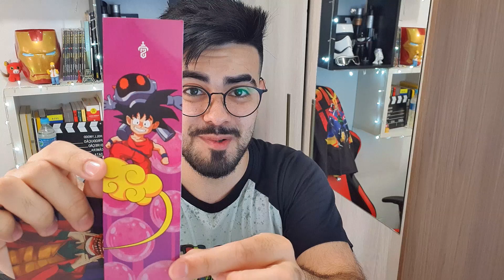UNBOXING LOJA TSURT *loja é confiável? Os produtos chegam?*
▶ QUER AS MELHORES ESTAMPAS DO UNIVERSO NERD? OLHA A LOJA TSURT

▶COMO ADQUIRIR O LIVRO "POESIA É ENROLAÇÃO?":

Tema: Poesia (avá)
Tamanho: 14x21cm
Páginas: 96 folhas
Editora Virtua
Valor: R$24,90

OBS: PRA QUEM FOR DE CANOAS/RS COMBINAMOS A ENTREGA, PRA QUEM MORA LONGE, O FRETE ÚNICO PRA QUALQUER ESTADO:

FRETE COM RASTREIO: R$ 5,50

CONTATO VIA DIRECT DO INSTA @RAFANUNESZ

Chama no DIRECT DO INSTA!